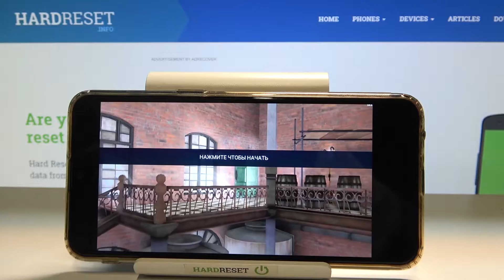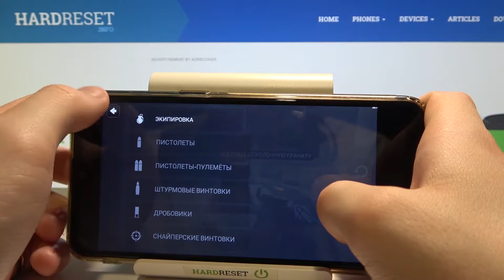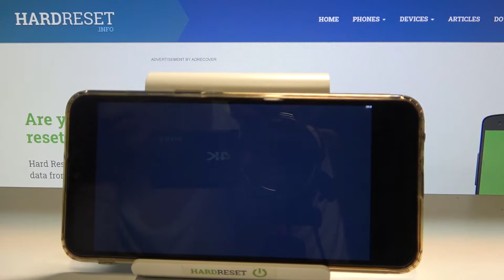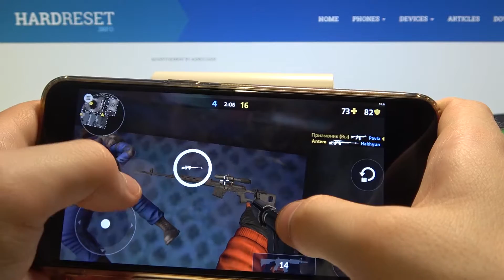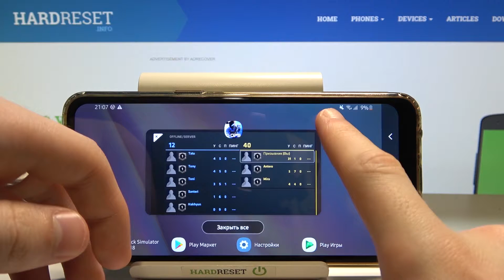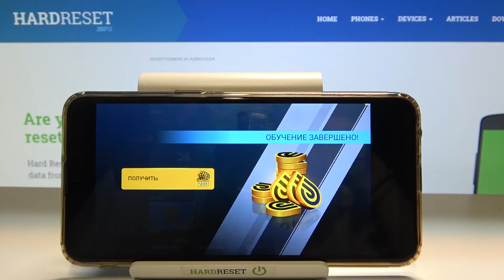Потянет ли Samsung Galaxy A10s игру Critical Ops?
Привет, друзья! В этом видеоролике мы поиграем в Critical Ops на Samsung Galaxy A10s и проверим производительность телефона Samsung Galaxy A10s в Критикал Опс! Проводем тест мощности Samsung Galaxy A10s с помощью игры Critical Ops.

Как играть в Critical Ops на Samsung Galaxy A10s? Как запустить игру Critical Ops на Samsung Galaxy A10s? Потянет ли телефона Samsung Galaxy A10s игру Critical Ops?